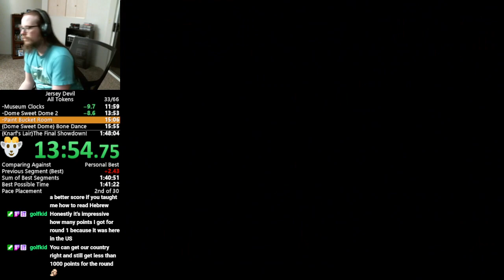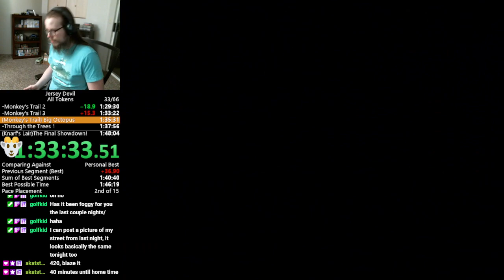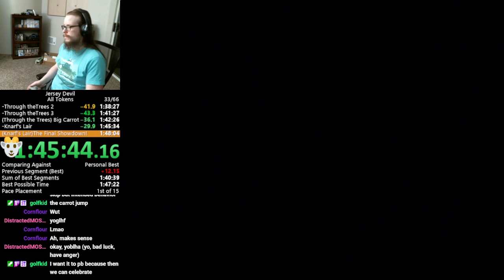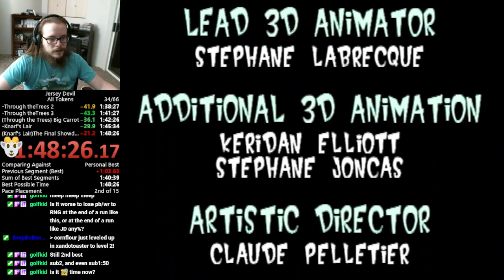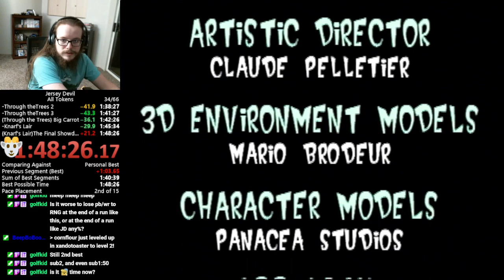Jersey Devil - All Tokens pb up to bottle rng - 1h48m26s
I also lost a minute in sludge slides so there's big time to save here
The good news is I got a new worst knarf seg